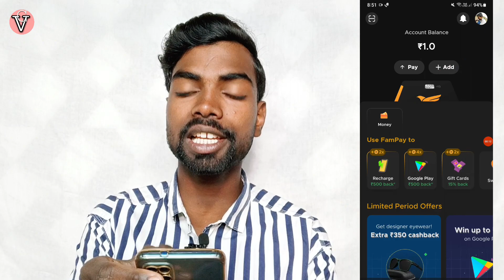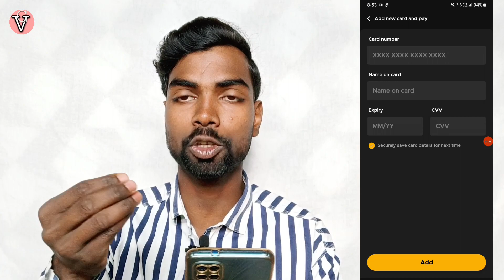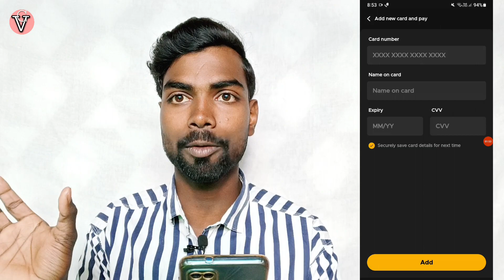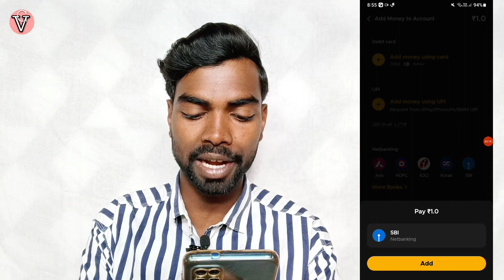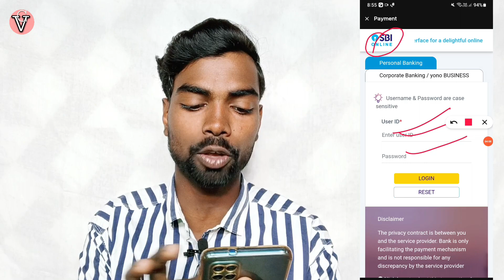fampay me add money karne ka tarika | how to add balance in fampay |fampay app mein paise kaise dale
fampay me add money karne ka tarika | how to add balance in fampay | fampay app mein paise kaise dale | fampay me add balance kaise kare |

About this video - aaj ke ise video me janege dosto fampay account me paise add karne ka sahi tarika kya hai debit card ya upi id or internet banking se.